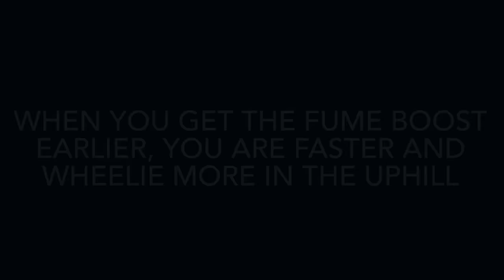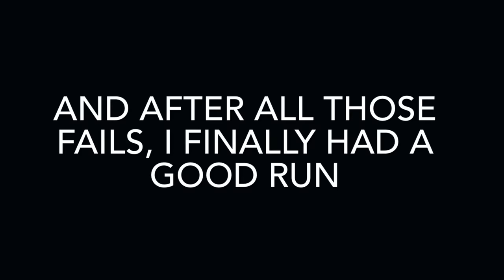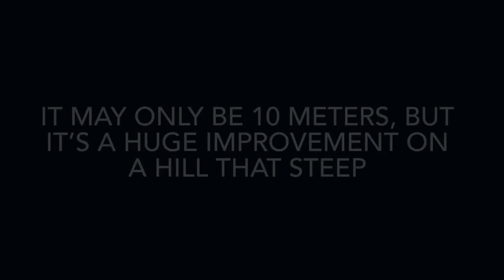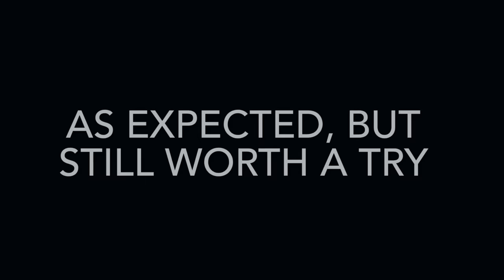🔥I REACHED THE END OF THE NEW ADVENTURE MAP - Hill Climb Racing 2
32stitches-chenda-harley-bird-freedom-ncs-release

HCR2
Hill Climb Racing 2 Compilation